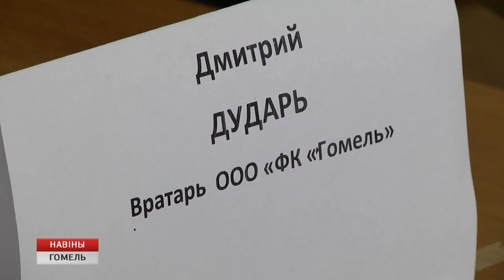Футболисты клуба «Гомель» провели мастер-класс для школьников